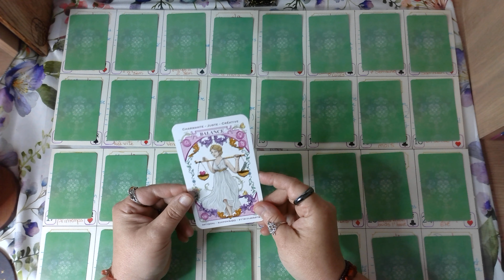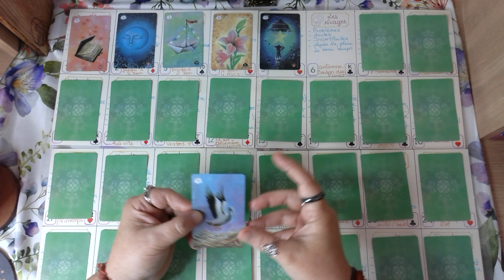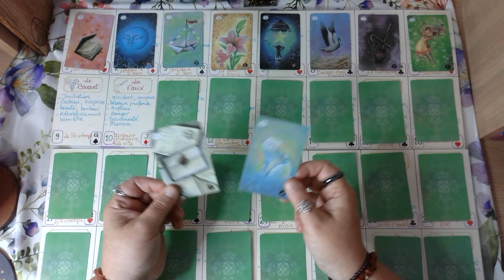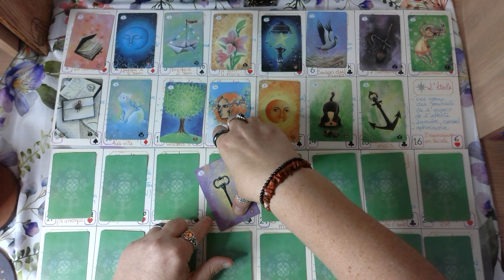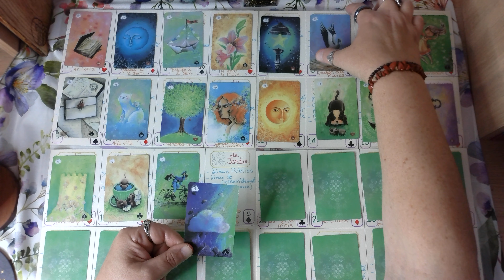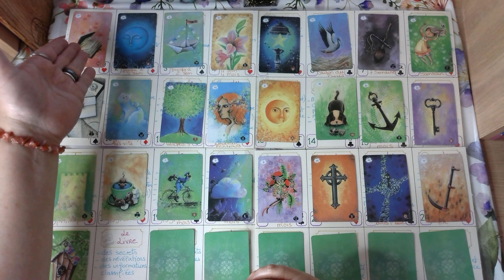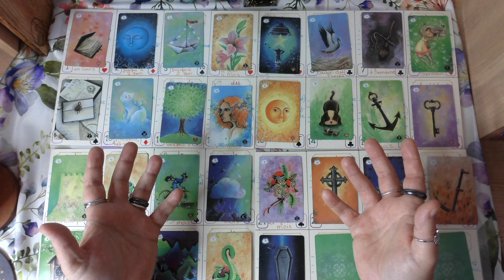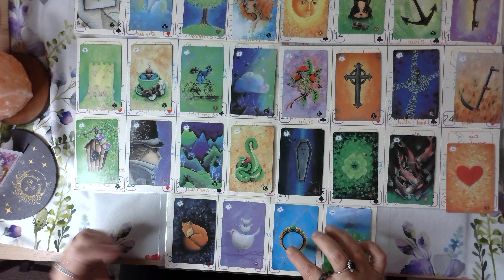Balance ♎ Juin 2024🌟 Vue générale avec le grand tableau Lenormand